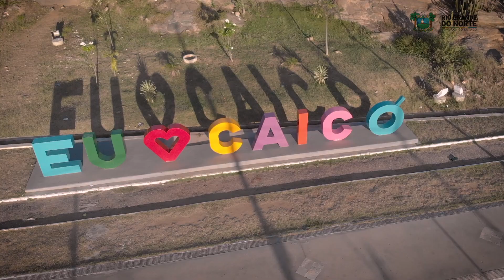TEMA: RESTAURANTE POPULAR - ARTESANATO do RN (Portifólio)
Portifólio da SM3 - Gravação Julho/2019 nas cidades de Assu, Caicó e Timbauba dos Batistas.

Reporter - Eliade Pimentel
Captação de Imagens - Sandro Menezes
Imanges Drone - Sandro Menezes
Edição, GC e Finalização - Center Vídeo